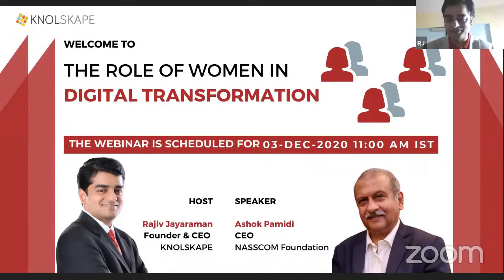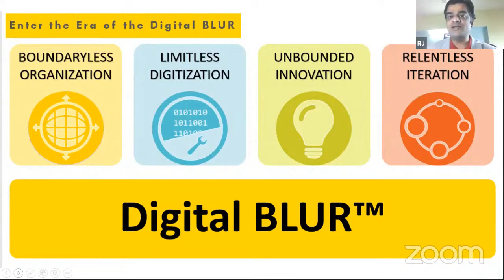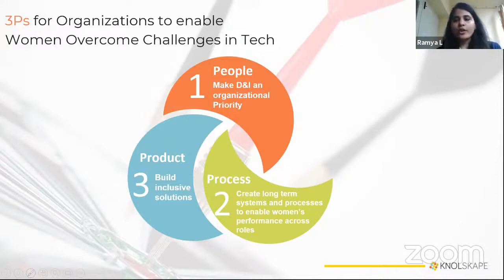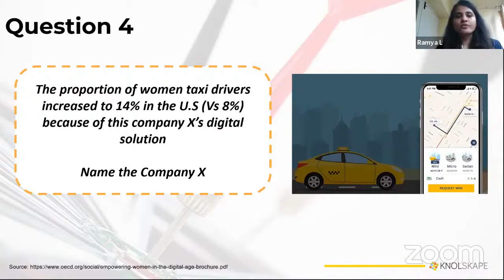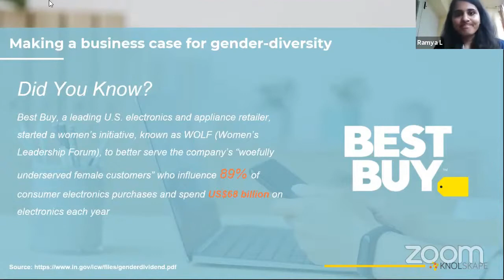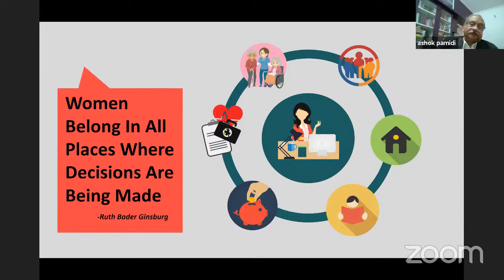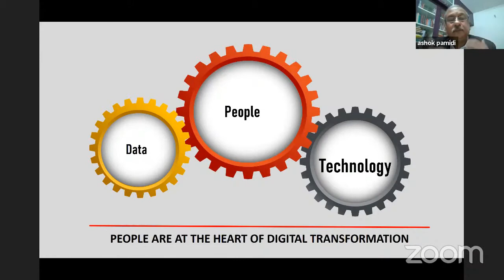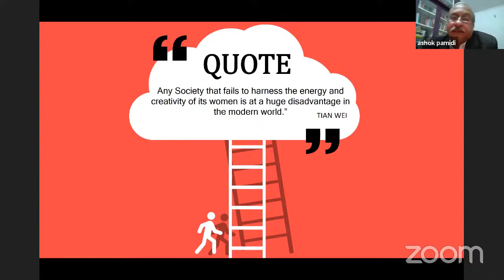The Role of Women in Digital Transformation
Our digital, VUCA-driven world (Volatility, Uncertainty, Complexity, and Ambiguity) leads us to search for people with the right digital Know-how to lead from the front.

Companies cannot ignore the influence and skills of women employees who are well prepared for the digital future. Women are comfortable with new technologies, trust data, and analysis and are willing to invest in innovative corporations to enlarge their success.

How can we find, explore, and develop the competencies and talents of women who play such a crucial role in digital transformation?

Here's the insightful webcast by Ashok Pamidi (CEO- NASSCOM Foundation) and Mr. Rajiv Jayaraman (CEO-KNOLSKAPE)